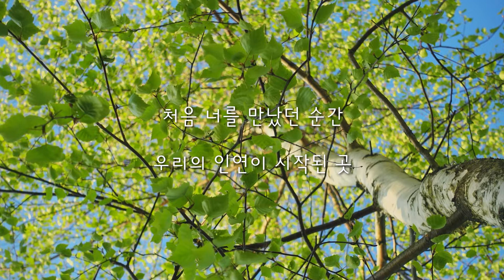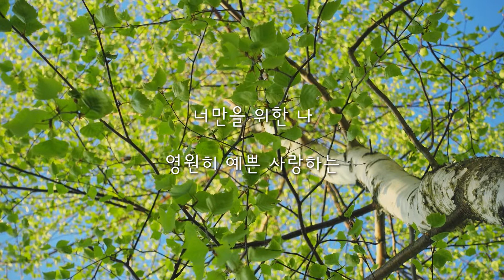임동휘 - 또또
프로포즈 뮤직비디오 상품으로 진행하신
'임동휘'님의 '또또'입니다.
모든 음원 사이트에서 들을 수 있으니 많은 검색 부탁드립니다^^!